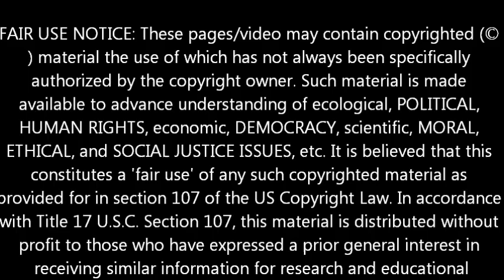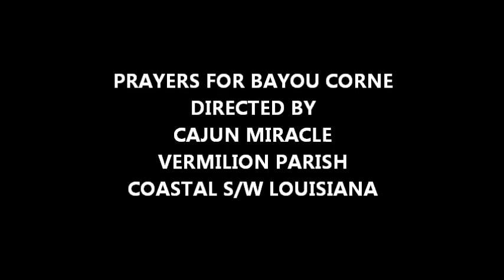LOUISIANA SINKHOLE BURP (caught on video) TV- Aug 21, 2013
LOCAL TV NEWS-WAFB & WBRZ